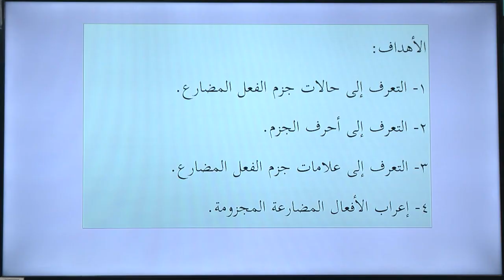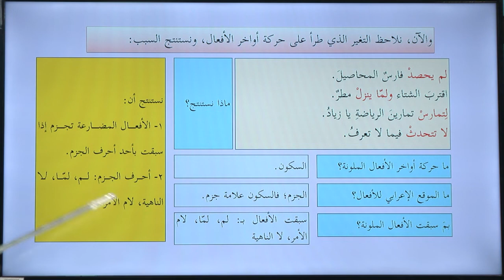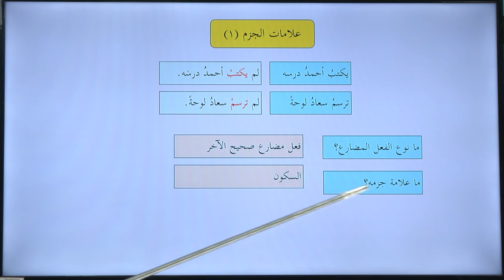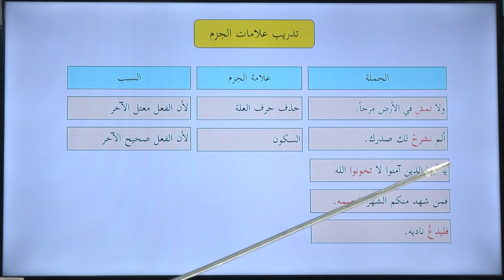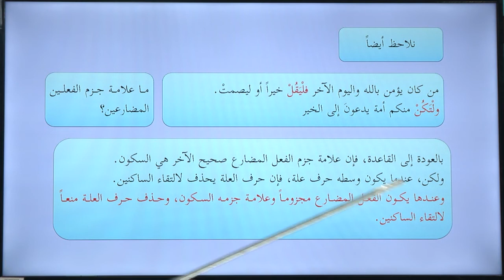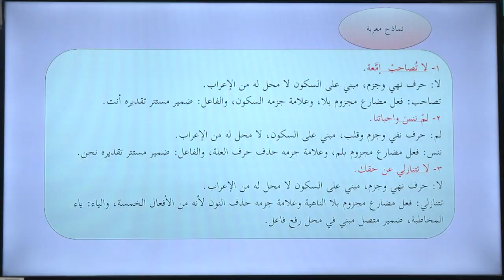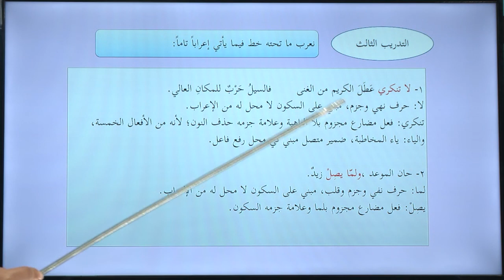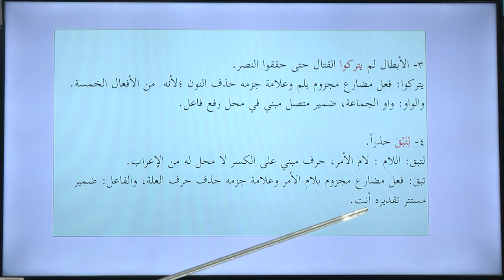-2022-درس2 | جزم الفعل الضارع | الصف8 | الفصل2 | اللغة العربية